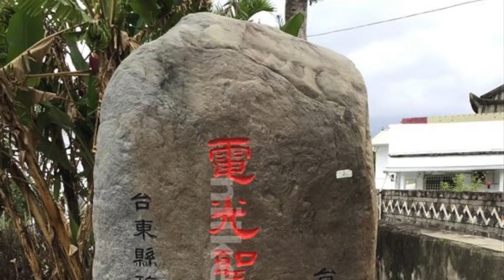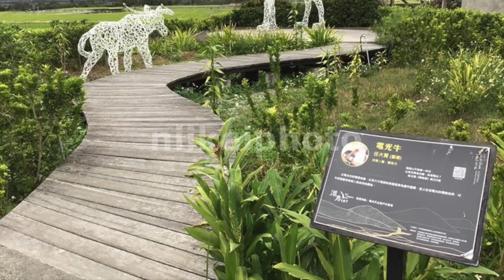美景照片# 20201台湾台東關山電光天主堂ブラリ X Taiwan Taitung日啟行銷niikeiMarketing